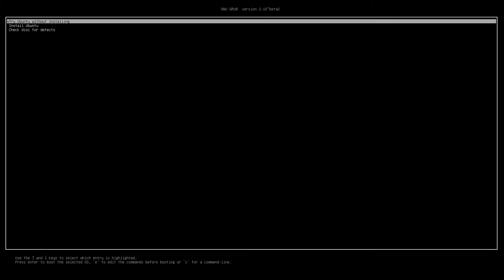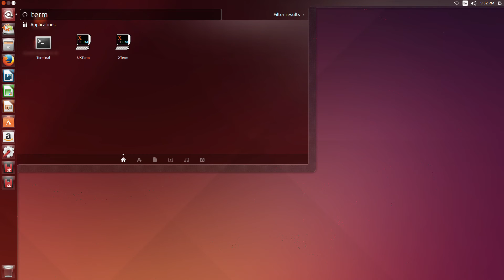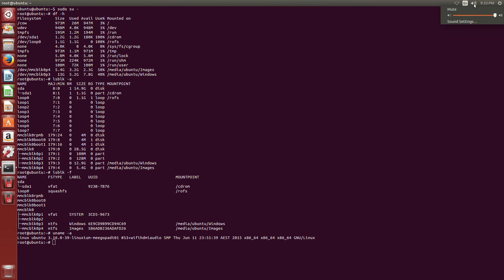Ubuntu LiveCD (on USB) for the Meegopad T01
Brief video showing wifi and (HDMI) sound on my 'respun' Utopic LiveCD for the Meegopad T01